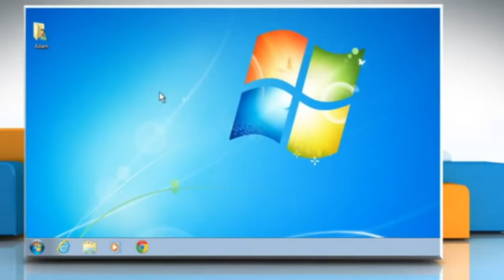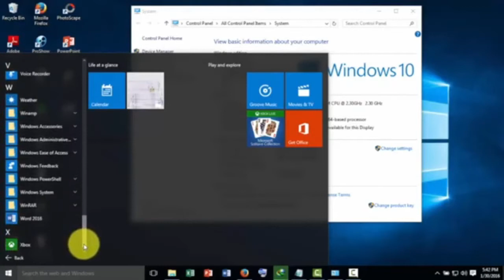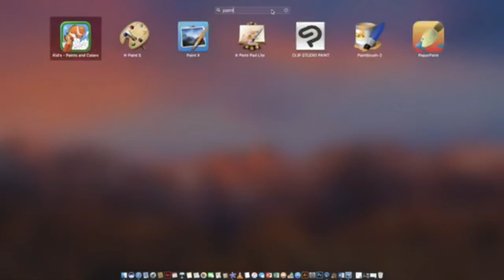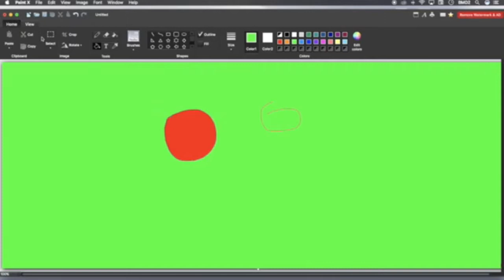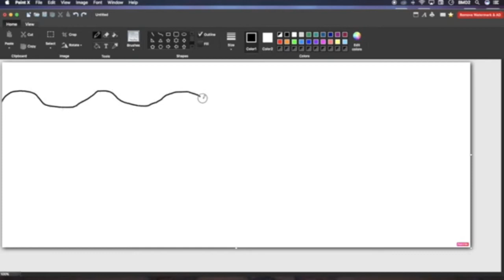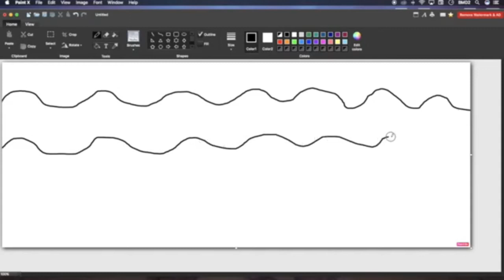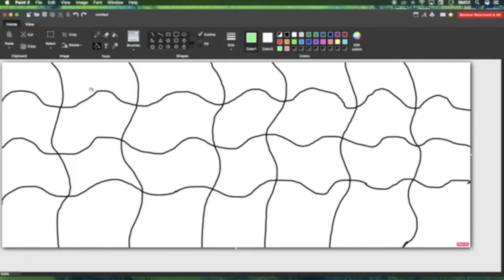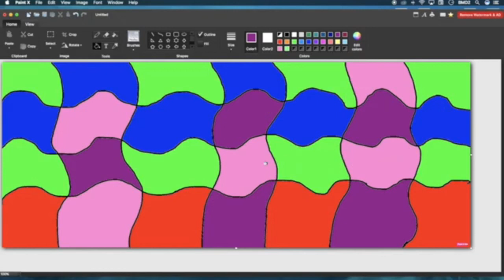dtk kelas 1 pengenalan paint